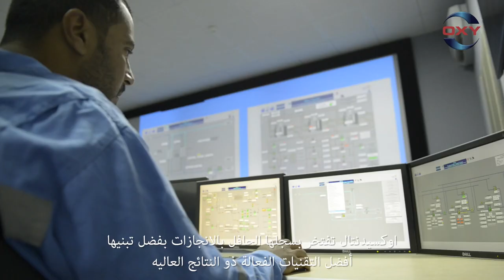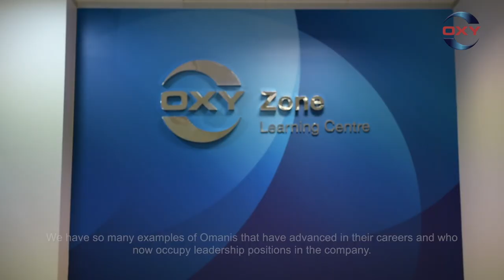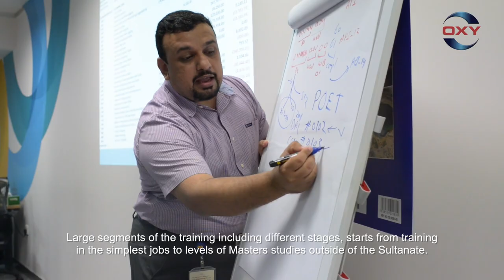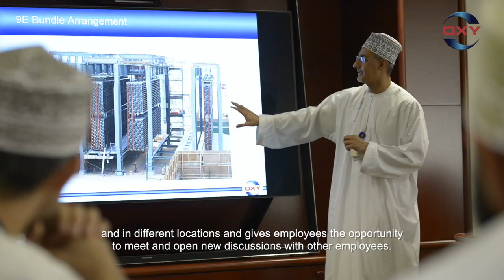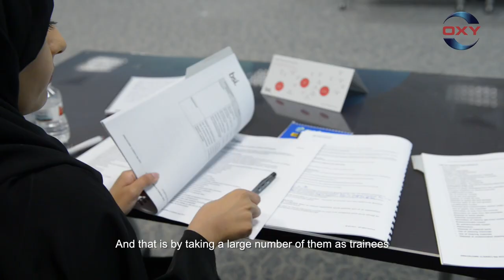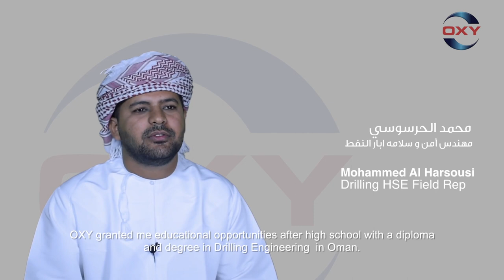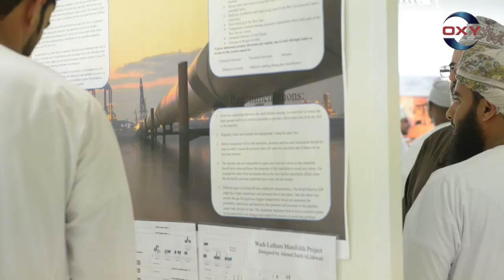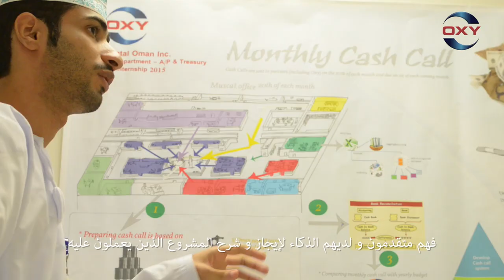Occidental Oil Info film